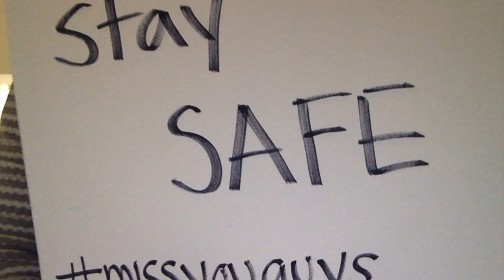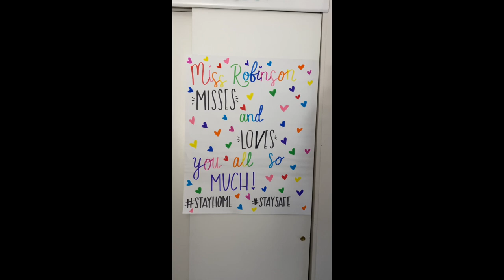GWHS Miss You